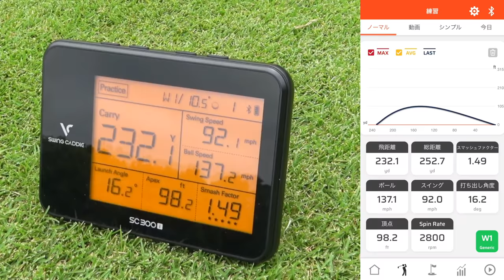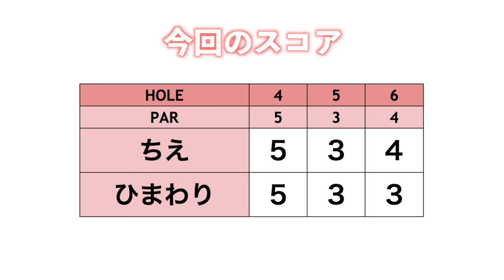世界レベルのトッププロも共通してる!?オリンピックの解説で学んだ勝負所のパターの極意！【ringolfアレンジマッチプレーVol.2練ラン#2】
【SWINGCADDIE SC300i】